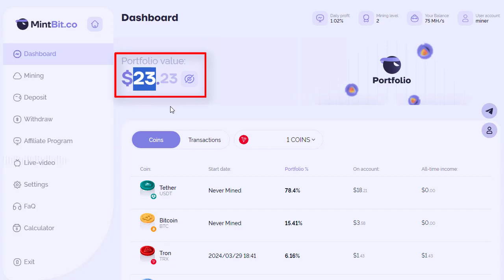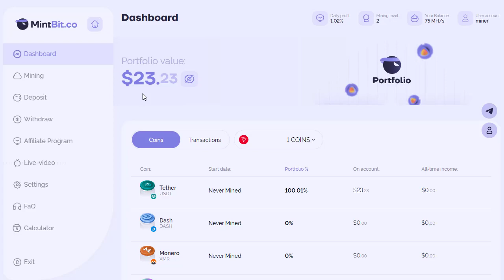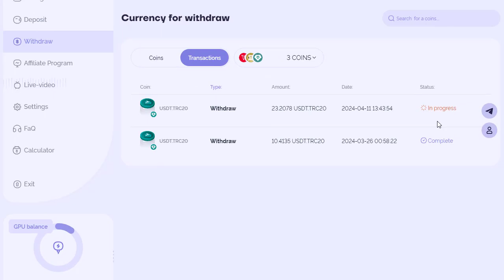Mintbit | $23 Live Withdraw | Best Mining Site | $4 Signup bonus | Passive Income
Mintbit cloud mining payment proof
FOR PROPOSAL, MARKETING, COLLABORATION AND PROMOTION
Mintbit Payment System
BTC, MATIC, ADA, BCH, TRX, DOGE, LTC, BNB, BUSD, SHIB, LINK, ETH, ETC, XRP, DOT, & USDT
Signup Bonus: $4
Min Deposit & Withdraw $10
For Full info Watch Complete video